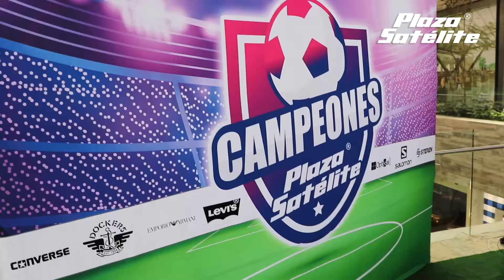El futbol y la realidad virtual se hicieron presentes en Plaza Satélite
La pasión por el futbol llegó a Plaza Satélite. Sus visitantes de todas las edades disfrutaron de momentos únicos con ayuda de la realidad virtual.